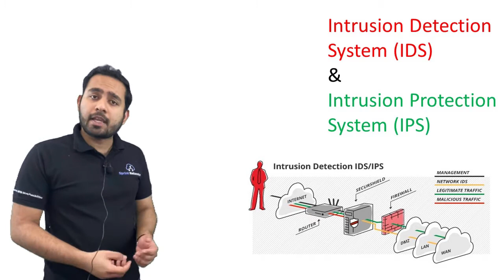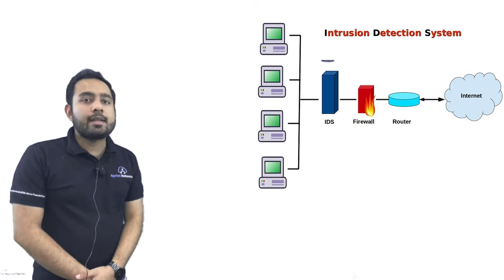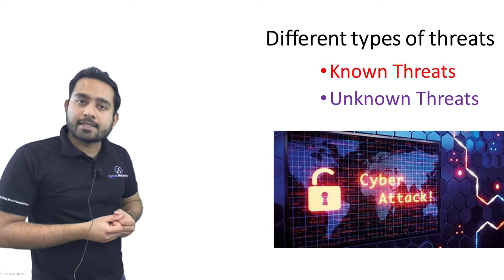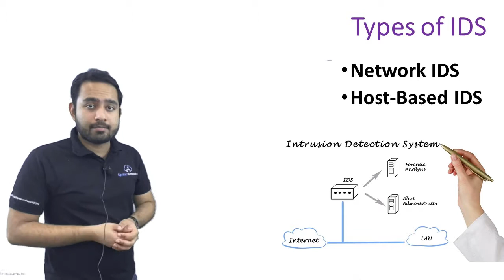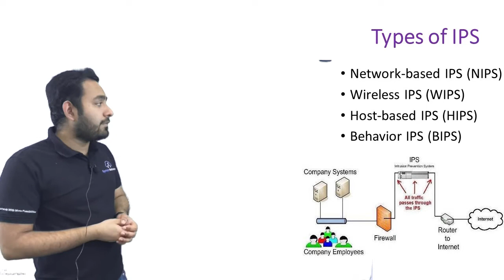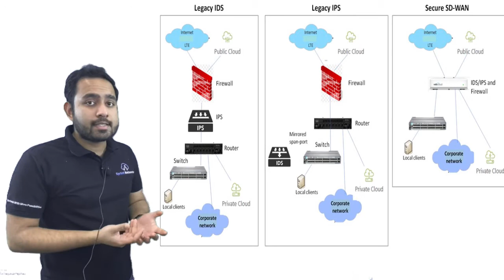How an IDS/IPS solution can protect your network?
Sprint Networks managed SD-WAN does all this and much more.